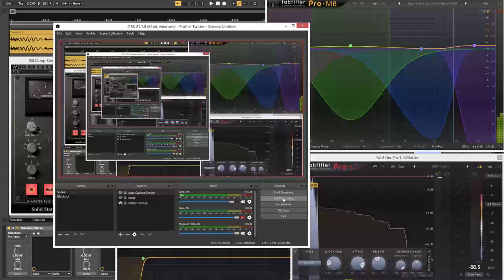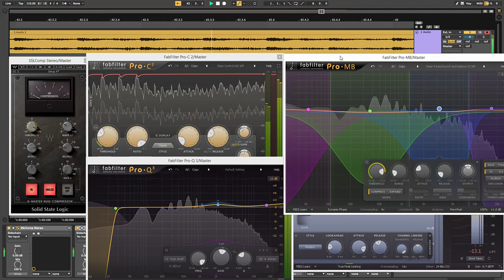KATAMARI DAMACY but its a song i dont remember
Woah its a weird wild vinyl edit of Wanda Wanda from the Katamari Damacy soundtrack! This version was slowed down on my turntable, then remastered (what you see in this video!)

I would have had a video of the turntable, but my DSLR fell off the tripod and landed on the vinyl, putting a big crack in it!! luckily Mondo had another copy of the album in stock and you bet i ordered that thing so fast.